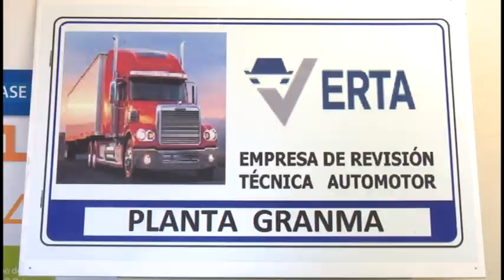Celebran los trabajadores del transporte en Granma su Aniversario 52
Los trabajadores del transporte en Granma  celebran este 28 de junio  el 52 aniversario del sector donde se reconoce la voluntad de los colectivos de prestar un servicio al pueblo frente a todos los obstáculos. En el acto provincial por la efeméride fueron estimulados los colectivos más integrales.